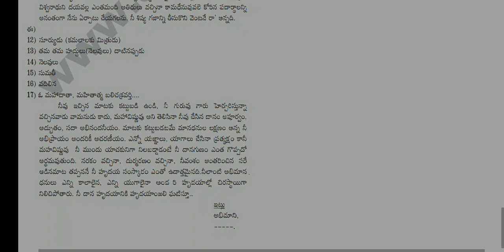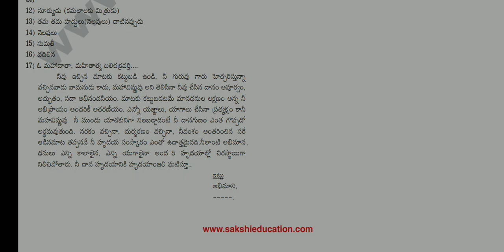TS 10th class board exam telugu model paper 2022 |TS SSC public Exam Telugu model paper 2022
TS 10th class board exam telugu model paper 2022
TS 10th Class Telugu Model paper 2022 |TS SSC public Exam Telugu model paper 2022 |10th class Telugu
Ts 10th class telugu model paper 2022
Ts ssc telugu model paper 2022
ts 10th class exam
Ts 10th Class Telugu Final Exam Model paper 2022
ts 10th class exam latest news 2022
ts 10th class telugu model paper
Ts 10th Class Telugu Final Exam Model paper 2022 || Ts ssc Telugu Model paper For final exam
ts 10th class telugu model paper 2022, 10th class exams 2022 telangana, 10th class board exam papers 2022 ts, 10th class exams 2022 ttelangana, 10th public exam imp questions
Blue print for telugu TS 10th Class final Examination
10th class  telugu model paper for final examination
10th class final exams telugu blueprint
chapterwise weightage for 10th class exams
ts 10th class final exams
ts 10th class public exammodel papers

ts 10th class final exam syllabus 2022
ts 10th class telugu Syllabus for SA2 exam
TS 10th Class final Examination
10th class exam 2022 telangana latest news|10th class public exam question paper 2022 Telangana
public exam question paper 2022|10th class public exam 2022 Question Paper telugu|10th Telugu imp qa
public exam question paper 2022,10th public exam question paper 2022
ts 10th class telugu model paper 2021, public exam question paper 2022, 10th class public exam 2022 question paper telugu
ts 10th class telugu model paper 2021, 10th class exams 2022 telangana, 10th class, model paper, ssc model paper telugu

10th class public exam 2022 question paper,
10th class public exam question paper 2022 hindi ,

# telangana scert telugu modejoil  padpdier 2021
# ts scert telugu model paper 2021
# ts 10th telugu model paper 2021
# telangana 10th telugu model paper2021
# 10th class telangana telugu model paper maths
# ts 10th telugu question paper 2021
# ts 10th telugu question paper
# 10th telugu model question paper2021
# telangana 10th class telugu model question paper2021 in telugu
# ts first language telugu model paper 10th classthis